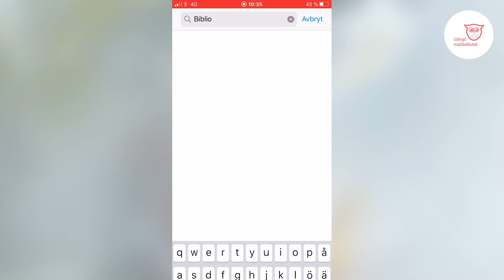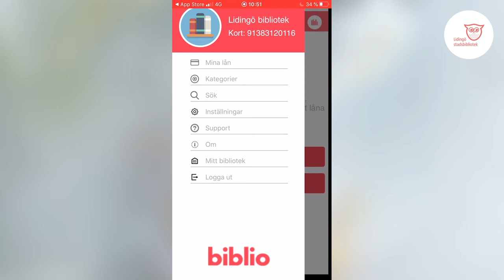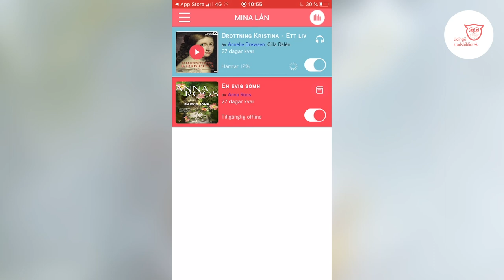Att läsa e-böcker och lyssna på e-ljudböcker i Biblio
I denna film visar vi hur du gör för att läsa e-böcker och lyssna på e-ljudböcker i Biblio.